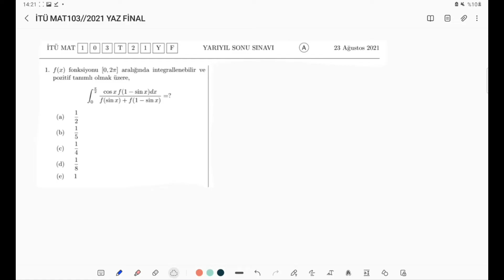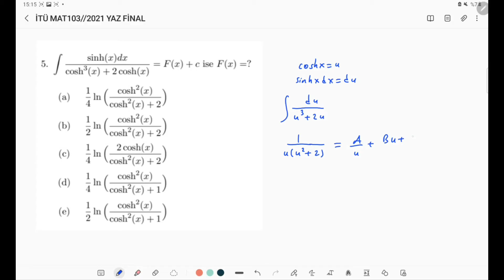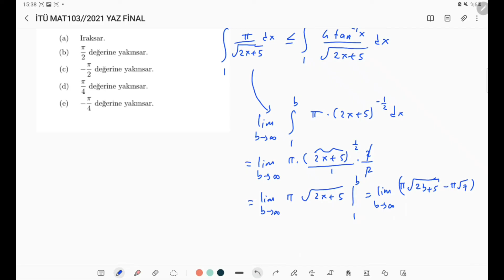İTÜ MAT 103//2021 YAZ FİNAL SINAVI ÇÖZÜMLERİ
Merhabalar. İTÜ MAT103 (Matematik 1) dersinin 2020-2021 yaz dönemindeki FİNAL sorularının çözümlerini yaptım. Herkese iyi seyirler.